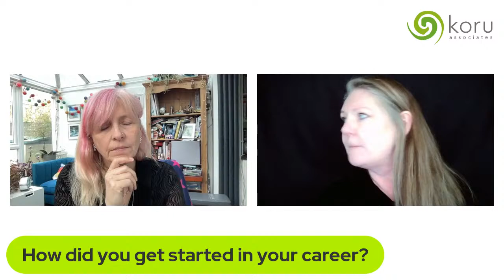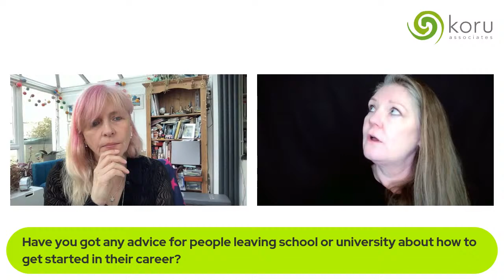Career Stories LIVE with Sarah Burgess and Gerri McHugh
Please join me on Thursday 4th April at 1pm when I talk to Gerri McHugh about her career story.

Gerri is Founder and Director at Global Health Film, which is an organisation who brings together change-makers through excellent film and expert discussions.

Previously CEO of Royal Society of Tropical Medicine and Hygiene.

There's going to be lots to talk about in this episode, with a focus on different industry sectors to those I've discussed in previous episodes.

Please click to attend and join us live at 1pm, or catch us later on replay.